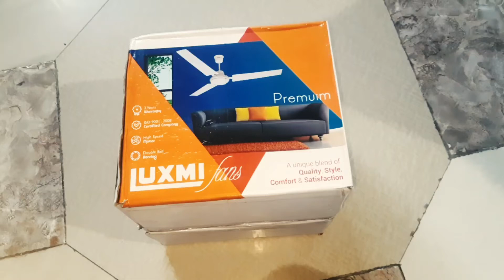Ceiling Fan under 800 | Laxmi Ceiling Fan 1000 rupees | under 500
Ceiling Fan under 800 | Laxmi Ceiling Fan
1000 rupees | under 500